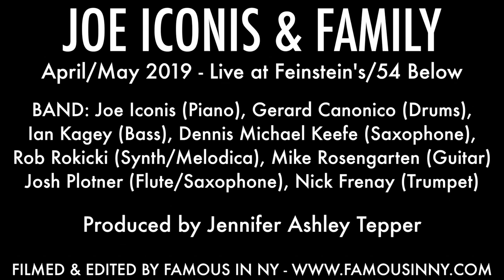Jason SweetTooth Williams & The Family - "Steadman's Song" (Joe Iconis)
JOE ICONIS & FAMILY
April/May 2019 - Live at Feinstein's/54 Below

From The Untitled Unauthorized Hunter S. Thompson Musical

BAND: Joe Iconis (Piano), Gerard Canonico (Drums), Ian Kagey (Bass), Dennis Michael Keefe (Saxophone), Rob Rokicki (Synth/Melodica), Mike Rosengarten (Guitar), Josh Plotner (Flute/Saxophone), Nick Frenay (Trumpet)